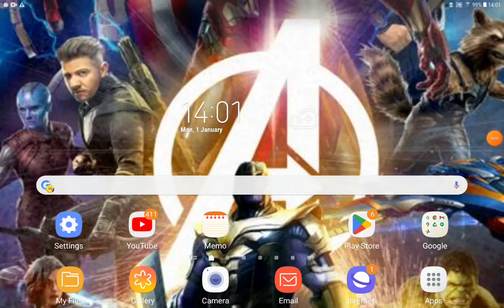Cartoon Age: Dawn Of The Dragons Part 4 Baby Dragons